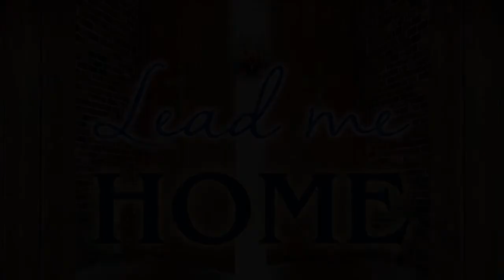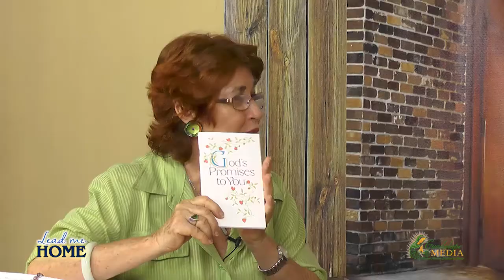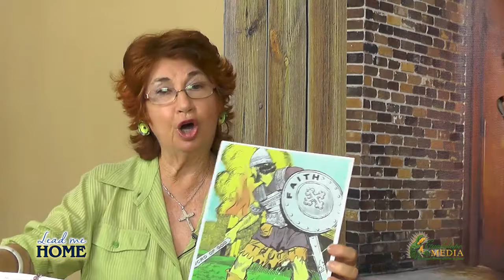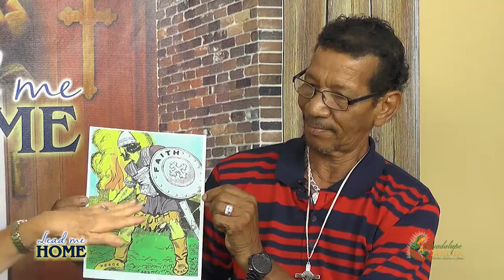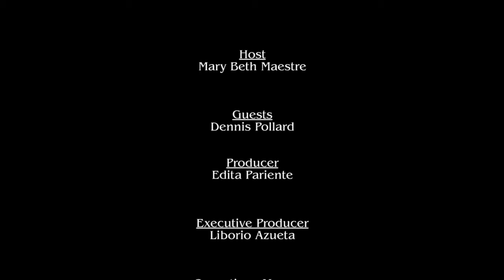Lead Me Home - Dennis Pollard